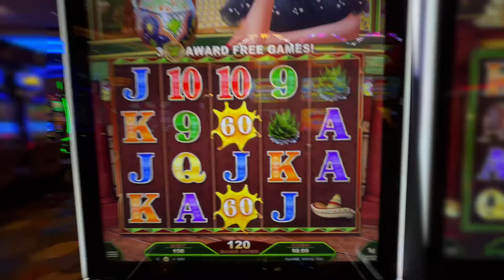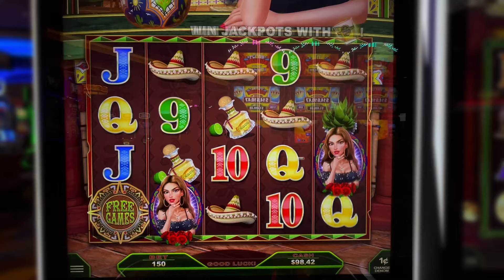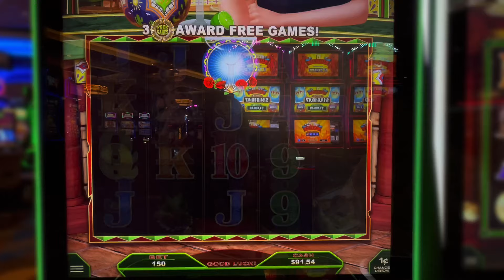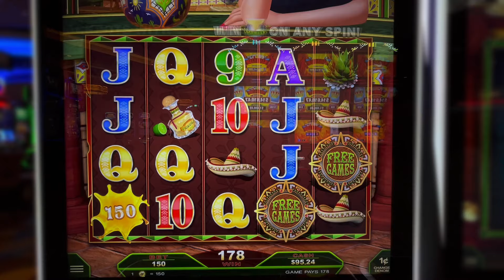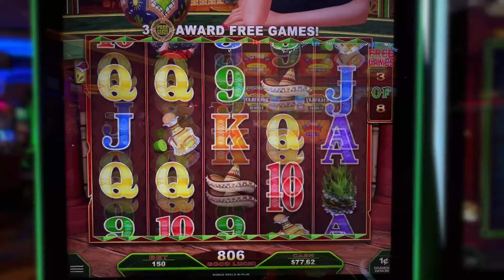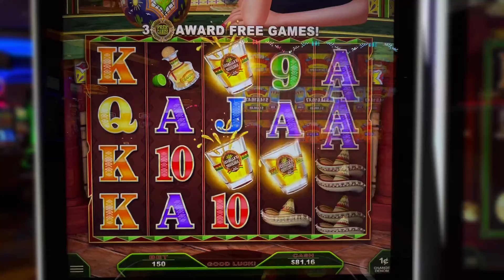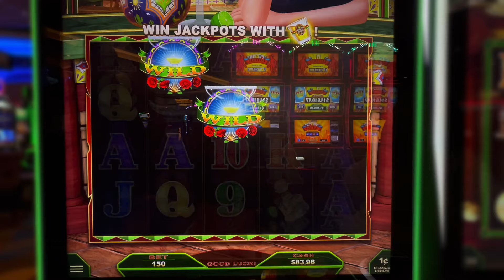Security Kicked Me Out for Winning Too Much Tequila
What happens when you're winning too much tequila? Security kicks you out! Just kidding - we were winning CASH no tequila, but security really did shut us down. We are showing you a bit of our overall travel and trip during this video. Let us know what you think and if you want to see more of this behind the scenes type content!